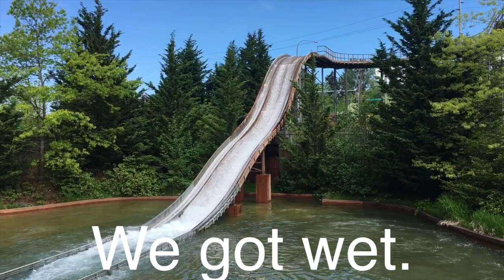Empty Theme Park?!? | Vlog 16